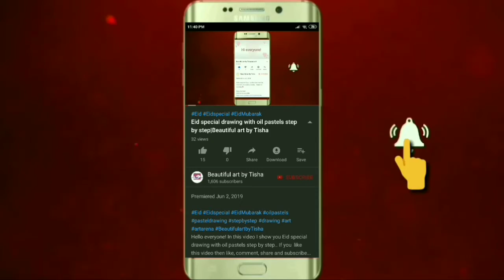Moonlight watercolor scenery drawing for beginners|Beautiful art by Tisha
Drawing tools:Faber castell watercolor